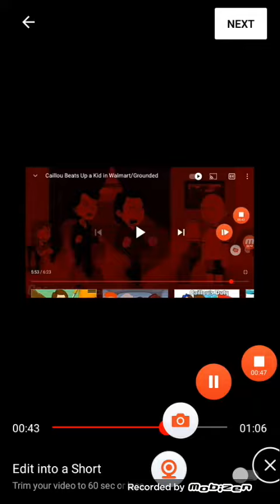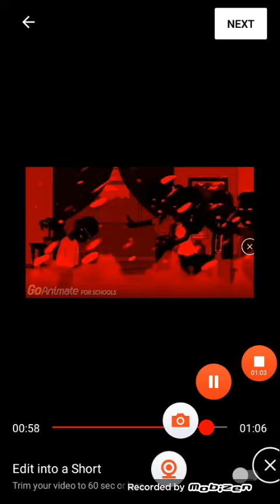this intro is for roku kun the vyonder comment this video